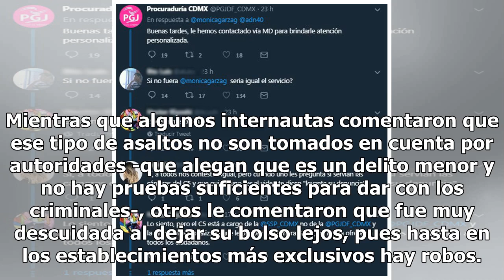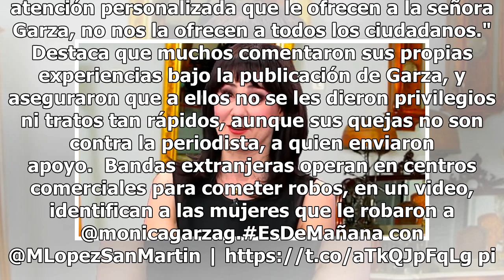Mónica Garza es asaltada por mujeres en una tienda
Como todas unas profesionales, dos mujeres asaltaron a Mónica Garza en una zapatería al sur de la Ciudad de México.  La conductora y periodista del canal ADN40 en TV Azteca primero informó del robo en Twitter. Al parecer las dos mujeres son de nacionalidad colombiana, y mientras 'le sacaban plática'...